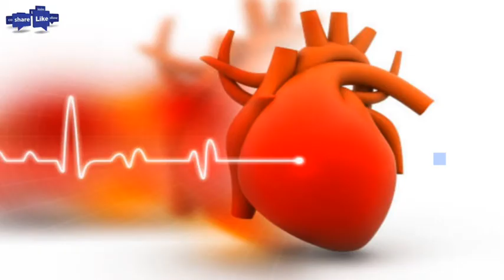सर्दियों में अमरूद खाने के फायदे। Health Benefits of Guava। Winter Superfoods For Immunity।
Aaj Ki Is Video main amrud khane ke kya fayde hain।

Your query...
अमरूद खाने फायदे
सर्दी में अमरूद खाने के फायदे

Ashwagandha Tablets
Fitness tracker
Weight Loss Products
Green Tea
Green Coffee
Green Coffee Beens
Green Tea Extract
Apple Cider Vinegar
Whey Protein
Home Made Gym Set